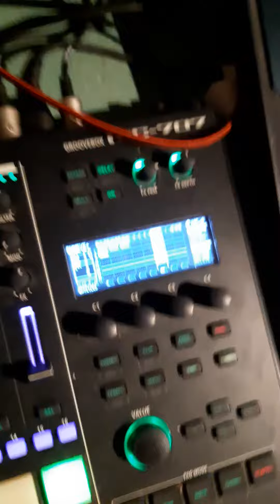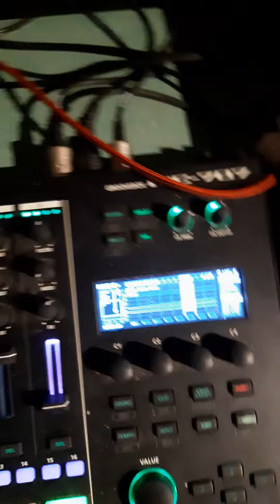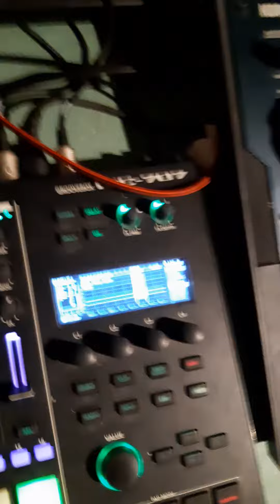12 juin 2022